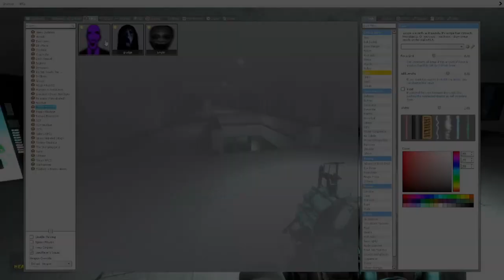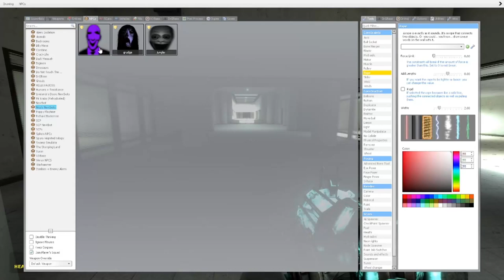GMOD Shenanigans - Experimenting with Scary NEXTBOTS for the FIRST TIME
``NEXTBOTS are officially Horrifying...``